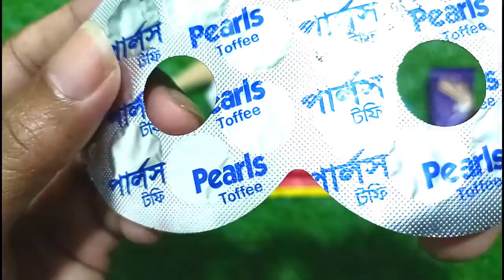New lot's of candies